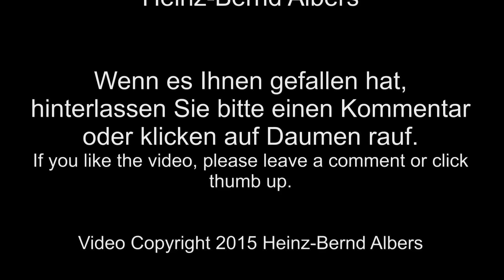Spülfeldbau Steenfelde Teil 8 / Dredge discharge pool construction (Part 8)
Ab dem Sommer 2015 entstanden im Steenfelder Hammrich in Ostfriesland im Auftrage des Wasser- und Schifffahrtsamtes Emden neue Spülflächen für die Aufnahme von Schlick, welcher bei Baggerarbeiten an der Bundeswasserstraße Ems anfällt. Zu diesem Zweck wurde eine Fläche von 345 Hektar mit 2,5 Meter hohen Deichen umschlossen. Diese Fläche reicht für 6,9 Millionen Kubikmeter Schlick, welche über einen Zeitraum von sieben Jahren anfallen werden.
Wenige hundert Meter weiter, im Ihrhover Hammrich, waren in den letzten Jahren bereits große Flächen zum Einspülen genutzt worden. Nachdem sich der Schlick gesetzt hatte, wurden diese Flächen wieder für die landwirtschaftliche Nutzung zurecht gemacht. Gleiches wird in einigen Jahren auch im Steenfelder Hammrich passieren.
Generalunternehmer für die Arbeiten war die Ludwig Freytag GmbH & Co. KG aus Oldenburg.

Zwei Raupendumper Morooka MST-2200 werden im Innenraum des späteren Spülfeldes von einem Hydraulikbagger Hitachi Zaxis 210L beladen und liefern das Material dann an den Deich, wo ein Doosan DX255 LC den Einbau vornimmt.

On behalf of the Wasser- und Schifffahrtsamt Emden (waterways and shipping office, a regional German agency responsible for the administration of federal navigable waters), new dredge discharge pools were built in the Steenfelder Hammrich (agricultural land in East Frisia, Germany). The pools will be used for the sediments from the dredging works on the nearby river Ems, a federal waterway. An area of 345ha (852,5 acres), surrounded by 2.5m (8.2ft) high levees, will be able to store approximately 6.9 million cubic metre (243.67 million cubic foot) of sediments and will last for seven years of dredging.
Located just a stone's throw away in the Ihrhover Hammrich, large areas have been used for the same purpose in the last years. After the sediments had settled down, the areas were recultivated for agricultural use. The same will happen in the Steenfelder Hammrich in a few years.
General contractor for the earth works is the Ludwig Freytag GmbH & Co. KG from Oldenburg.

Two track crawler dumper Morooka MST-2200 are being loaded by an hydraulic excavator Hitachi Zaxis 210L. They transport their cargo to the levee construction area and unload the material there. A Doosan DX255 LC is used to form the levee from the material.